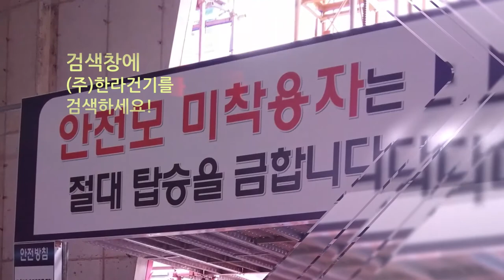한라건기 소개영상